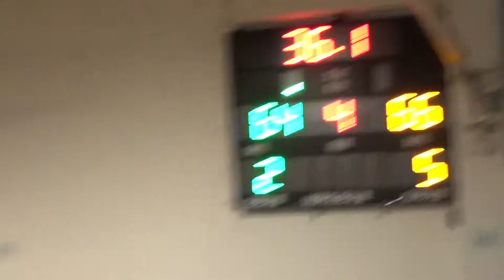2017/4/30-宜蘭縣運動會-籃球競賽-頭城+大同09